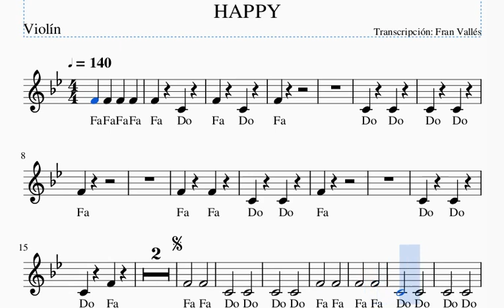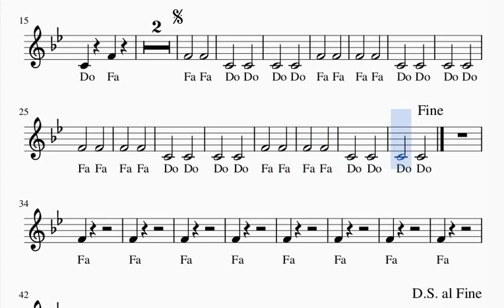HAPPY VIOLÍN FÁCIL